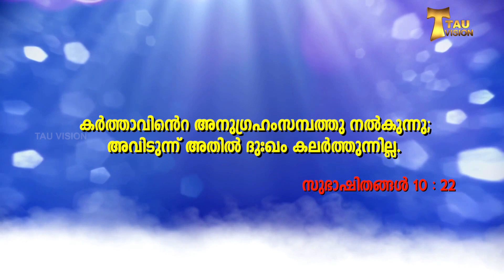ദുഃഖം കലർത്തില്ല | നിത്യജീവൻ പകരും വചനം 257